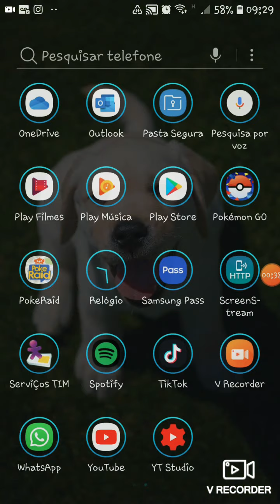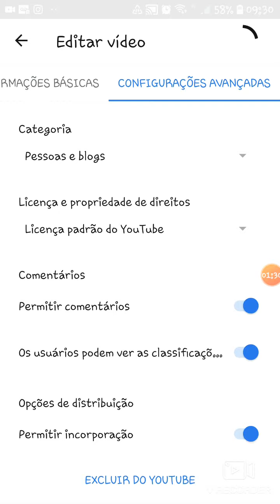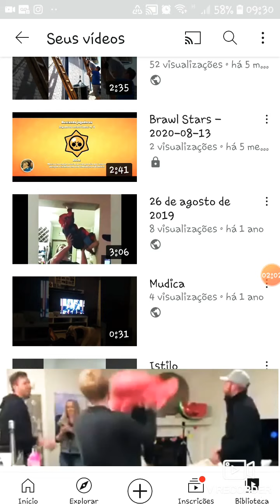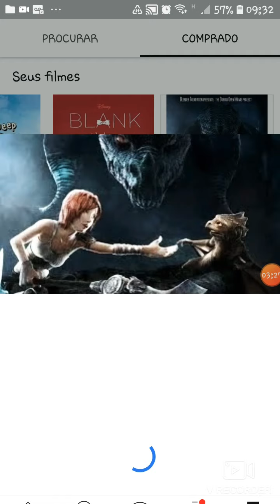29 de janeiro de 2021